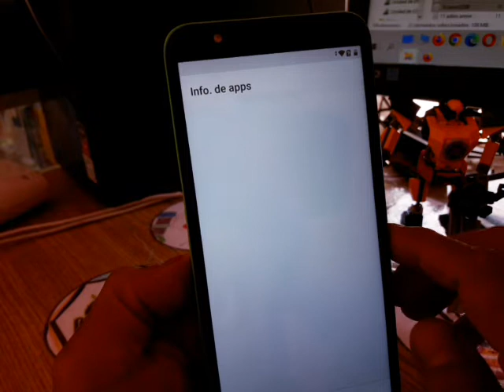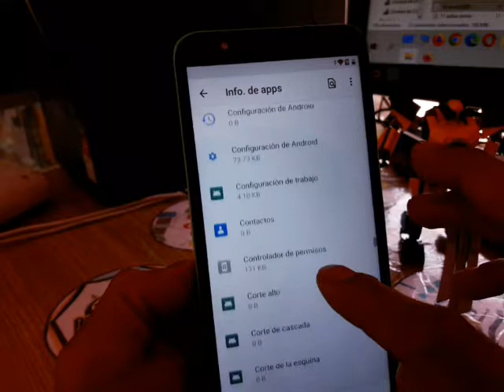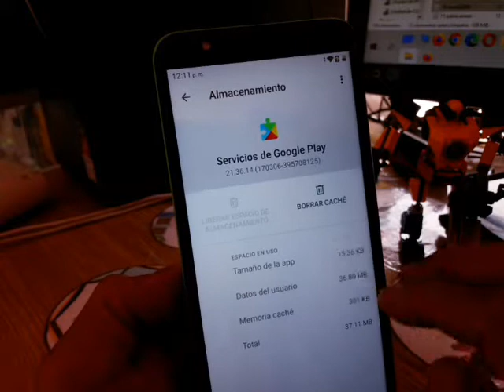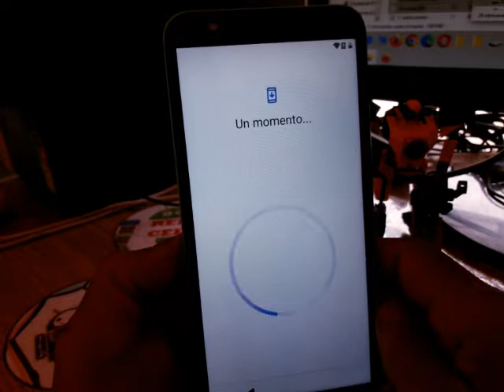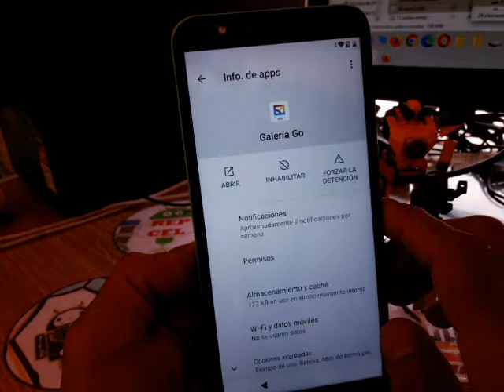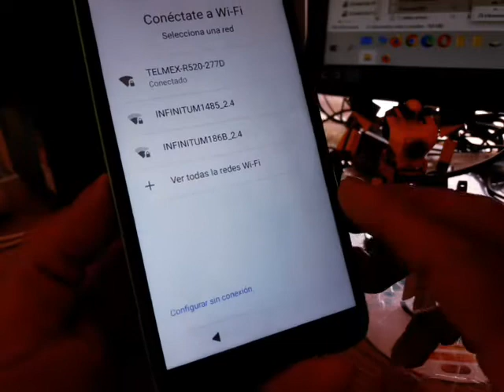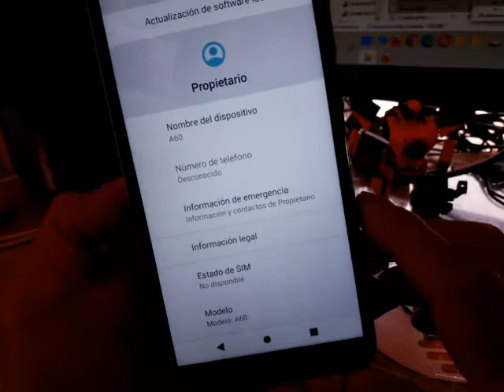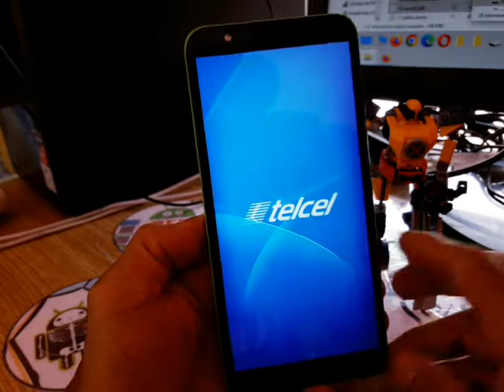quitar cuenta google acer sospiro a60 | método actualizado